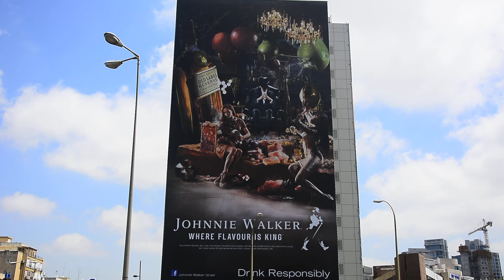Ayalon 20- Tel Aviv - Panorama - Israel